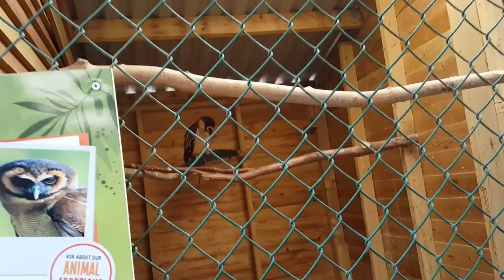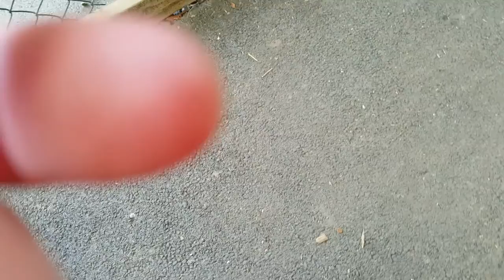8 April 2016